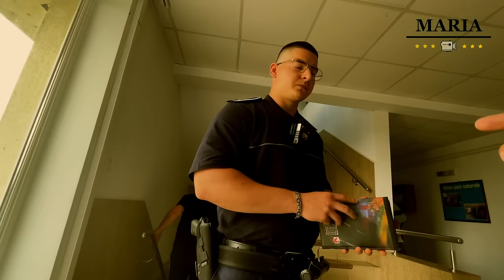La Primăria Bolintin-Deal un funcționar Public a primit 4000 lei amendă pe motiv ca a sunat la 112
Primăria Bolintin-Deal -  Un polițist foarte bine pregătit și un funcționar amendat cu 4000 lei. Necunoașterea legii nu te exonerează de răspundere!
Acest material este educațional iar cetățenii își vor cunoaște mult mai bine drepturile!